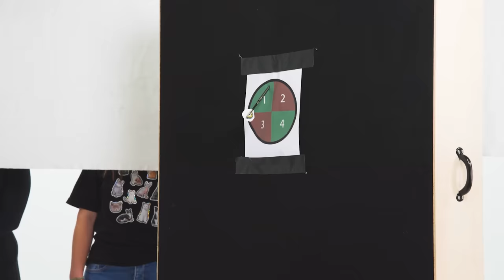7 GIRLS BLIND DATEN mit ADITOTORO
(dann seid ihr vielleicht bei der nächsten Folge dabei)

Ihr bekommt 50 Stellare-Jade. Außerdem könnt ihr mit dem Code 2AQA294J5R37 der neue Charakter Dr.Ratio kostenlos freischalten.
Viel Spaß in der neuen Welt Penacony ❤️💪🏼*

Hat das Video dir gefallen? Bitte unterstütze uns durch LIKE, TEILEN & KOMMENTIEREN

Mach nächstes mal mit!

Für geschäftliche Anfragen: Bitte senden Sie uns eine E-Mail an

FOLGE DEN TEILNEHMERINNEN

*Anzeige